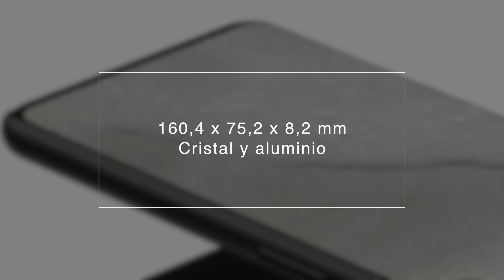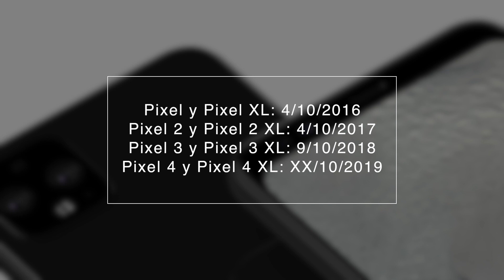Google Pixel 4 XL, ASÍ ES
El futuro Google Pixel 4 XL está cerca, muy cerca. Ya conocemos cuál será su aspecto final. Así es.
📱 VAYAVA 📱 es una tienda especializada en telefonía y tecnología con precios muy competitivos, son distribuidores oficiales de Xiaomi en España y el envío es gratuito para pedidos superiores a 39,99€. Podrás tener el pedido en casa en 24-48h y disponen de servicio técnico.

- iPhone XR
- OnePlus 7 Pro